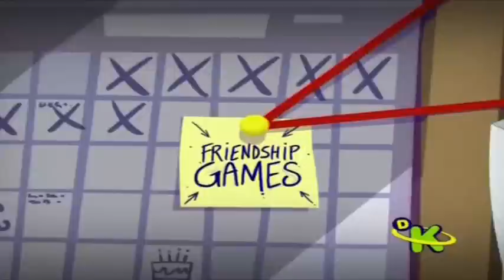Abertura de Equestria Girls 3 - Friendship Games - Dublagem do Brasil